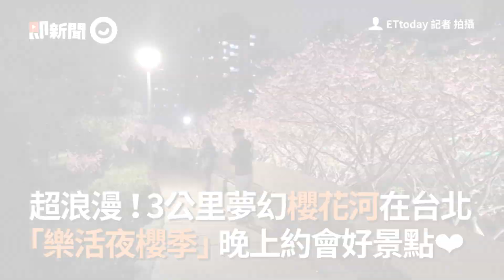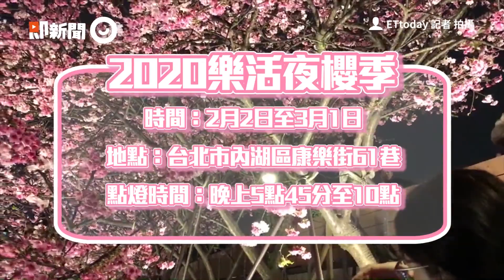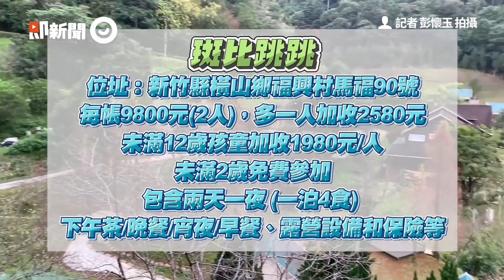超浪漫！3公里夢幻櫻花河在台北 「樂活夜櫻季」晚上約會好景點❤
3公里櫻花河在內湖！「樂活夜櫻季」2/2開跑 LED燈打亮百朵櫻花

櫻花季當前，除了賞櫻，夜櫻熱潮也從日本延燒到台北！「2020樂活夜櫻季」即將從2月2日起為期一個月展開，沿著東湖樂活公園內溝溪畔步道旁，種植了3公里的櫻花林，夜晚打上LED路燈，增添櫻花浪漫氛圍。